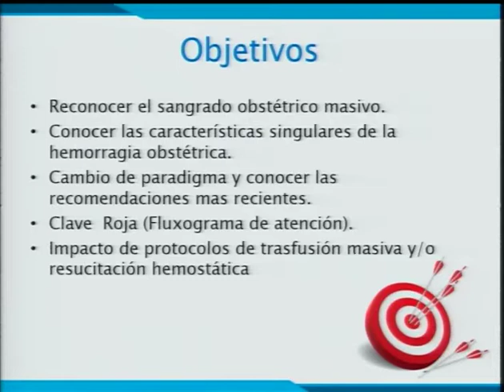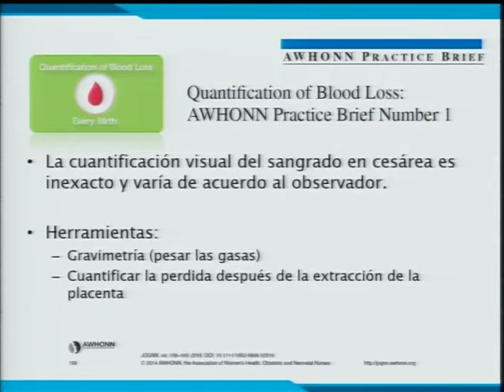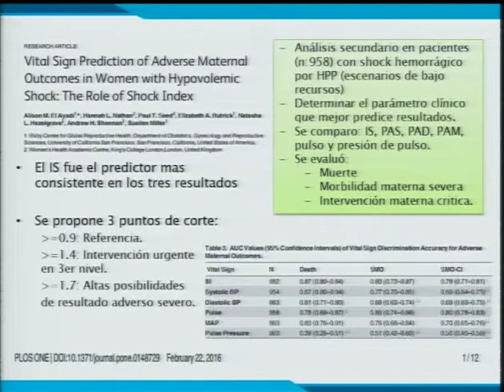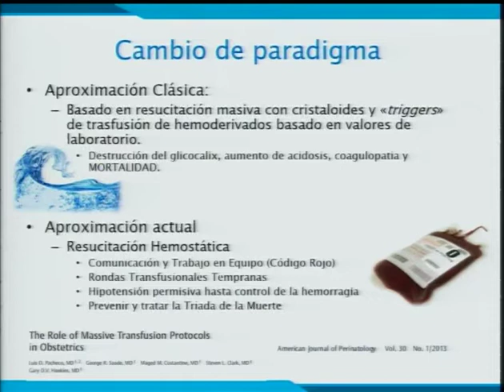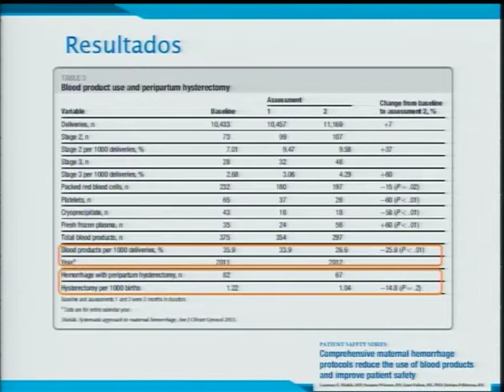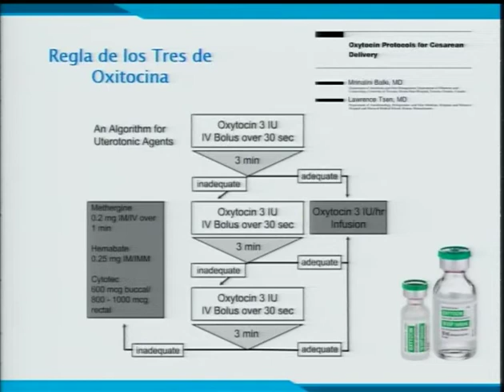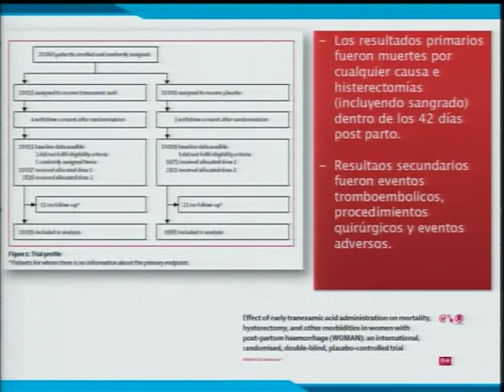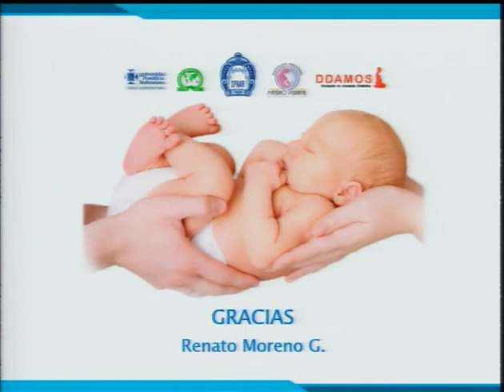NUEVAS GUIAS EN EL MANEJO DE LA HEMORRAGIA OBSTETRICA